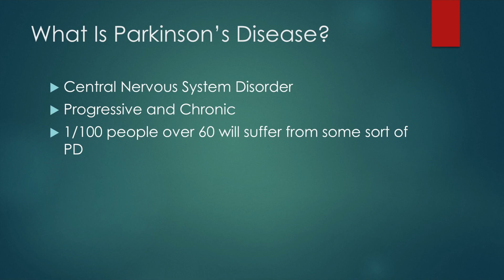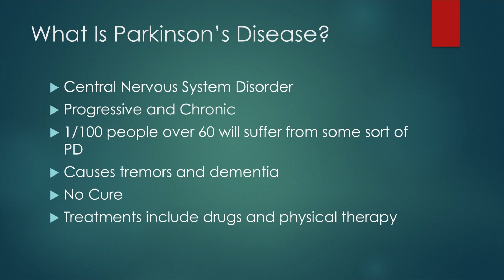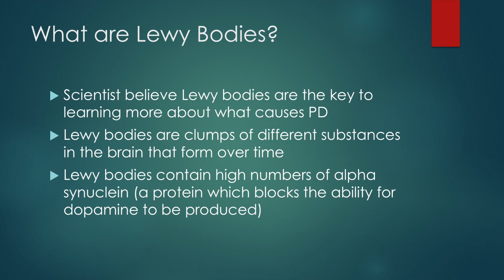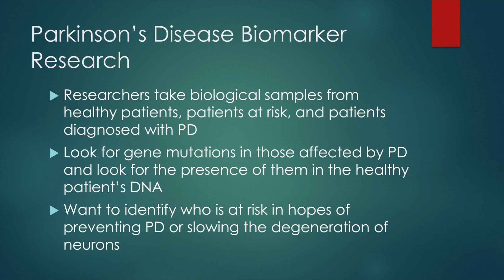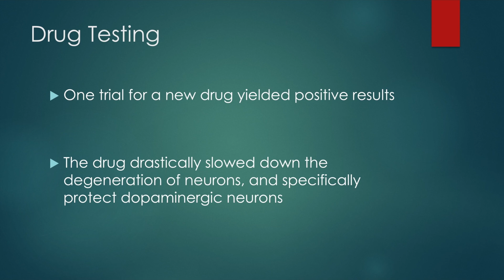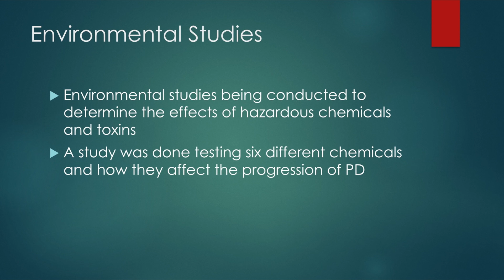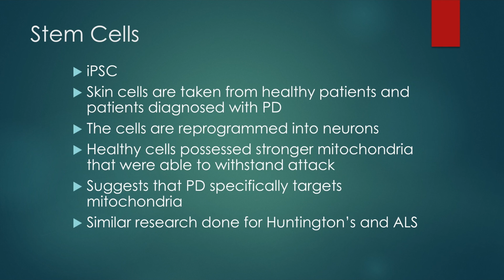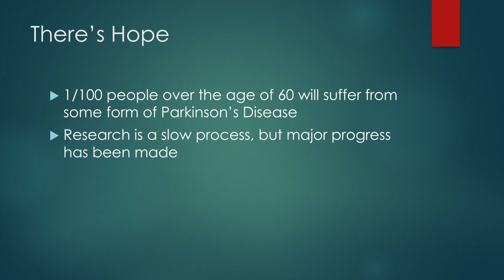BIO 182 Honors Presentation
ASU BIO 182 Honors Contract on Parkinson's Disease                                                 Works Cited
Henkel, John. (1998). Parkinson's disease: New treatments slow onslaught of symptoms. (includes related articles on sources of information on disease). FDA Consumer, 32(4), 13-18.

Gibb, W., & Lees, A. (1988). The relevance of the Lewy body to the pathogenesis of idiopathic Parkinson's disease. Journal of Neurology, Neurosurgery & Psychiatry, 51(6), 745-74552.

Luk, K., Kehm, V., Carroll, J., Zhang, B., O'Brien, P., Trojanowski, J., & Lee, V. (2012). Pathological α-synuclein transmission initiates Parkinson-like neurodegeneration in nontransgenic mice. Science (New York, N.Y.), 338(6109), 949-53.

National Parkinson Foundation Finds Medication Alone Insufficient in Treating Depression in Parkinson's Disease. (2013). Professional Services Close-Up, Professional Services Close-Up, June 28, 2013.

Braak, Heiko, Tredici, Kelly Del, Rüb, Udo, De Vos, Rob A.I, Jansen Steur, Ernst N.H, & Braak, Eva. (2003). Staging of brain pathology related to sporadic Parkinson’s disease. Neurobiology of Aging, 24(2), 197-211.

Ranjita Betarbet, Todd B. Sherer, Gillian Mackenzie, Monica Garcia-Osuna, Alexander V. Panov, & J. Timothy Greenamyre. (2000). Chronic systemic pesticide exposure reproduces features of Parkinson's disease. Nature Neuroscience, 3(12), 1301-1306.

P Hantraye, D Riche, M Maziere, & O Isacson. (1992). Intrastriatal transplantation of cross-species fetal striatal cells reduces abnormal movements in a primate model of Huntington disease. Proceedings of the National Academy of Sciences of the United States of America, 89(9), 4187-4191.

Pakzaban, & Isacson. (1994). Neural xenotransplantation: Reconstruction of neuronal circuitry across species barriers. Neuroscience, 62(4), 989-1001.

Freed, C., Breeze, R., Rosenberg, N., Schneck, S., Kriek, E., Qi, J., . . . Ansari, A. (1992). Survival of Implanted Fetal Dopamine Cells and Neurologic Improvement 12 to 46 Months after Transplantation for Parkinson's Disease. The New England Journal of Medicine, 327(22), 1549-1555.

Sloan, Wood, & Charlton. (1991). The immune response to intracerebral neural grafts. Trends in Neurosciences,14(8), 341-346.